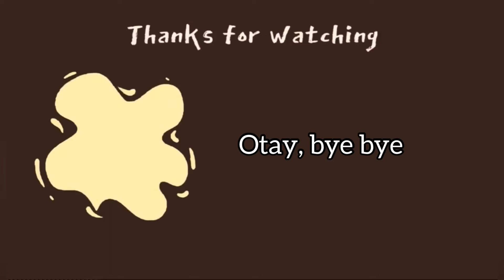SCHOOL VLOG | school & lots of homework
Hey everyone! Thanks for clicking onto today's video🍄

new videos will be posted on Saturdays and Wednesdays from now on !

Lashes from: messierlash on Instagram

Editing apps:
Video: Villo, InShot, CapCut
Thumbnail: Phonto and Picsart and canva
FAQ:

July 11th,2005

16

10th grade (sophomore)